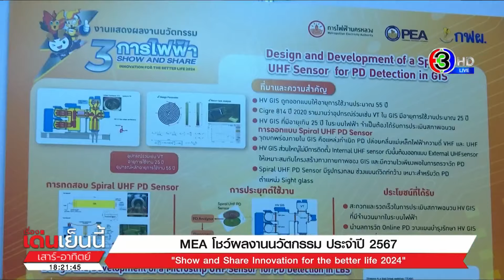MEA โชว์ผลงานนวัตกรรม ประจำปี 2567 'Show and Share Innovation for the better life 2024'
MEA โชว์ผลงานนวัตกรรม ในงานแสดงผลงานนวัตกรรม 3 การไฟฟ้า เพื่อแลกเปลี่ยนองค์ความรู้ นำไปสู่พัฒนาการต่อยอดให้เกิดนวัตกรรมใหม่ ๆ

อ่านข่าวเพิ่มเติมได้ที่

เรื่องเด่นเย็นนี้เสาร์อาทิตย์ วันที่ 28 กันยายน  2567
ออกอากาศ ทุกวันเสาร์-อาทิตย์ 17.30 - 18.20 น.